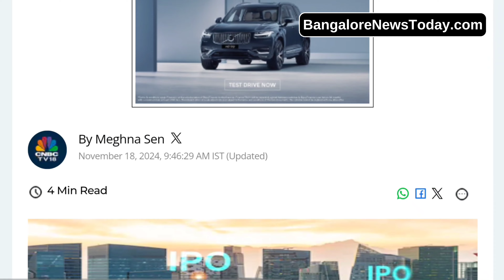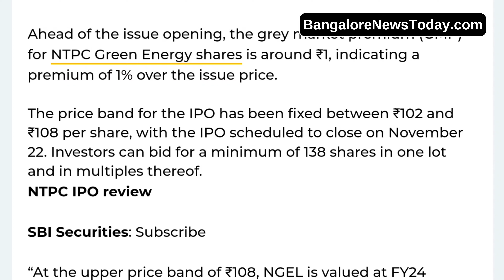NTPC Green Energy IPO review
NTPC Green Energy Limited (NGEL) is a subsidiary of NTPC Limited, India's largest energy conglomerate. Established to spearhead NTPC's renewable energy initiatives, NGEL focuses on developing and managing solar, wind, and hybrid power projects. It plays a crucial role in advancing India's transition to clean energy by increasing the share of renewables in NTPC's portfolio and supporting the nation's commitment to sustainability and carbon neutrality.